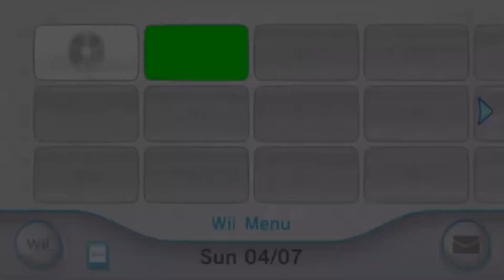JAMTENDO | JAM VIDEO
When the Wheaton Whims get sucked into a Mario Kart game, who will win? And how will they get to the Jam on time?
Edited by: Sophie Clarkin '23